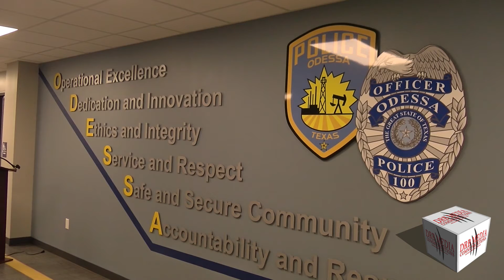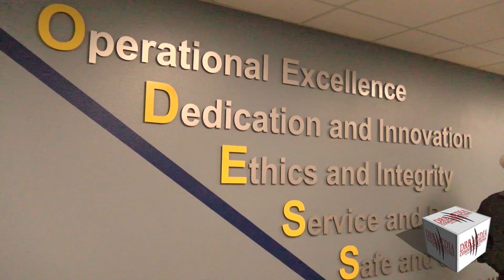DRB MEDIA COMMUNICATIONS DIGITAL NEWS(110321)OPD UNVEILS THE NEW ODESSA POLICE TRAINING CENTER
The Odessa Police Department unveiled the new Odessa Police Training Facility located directly behind the police station. This newly repurposed facility was the original Odessa Central Fire Station.